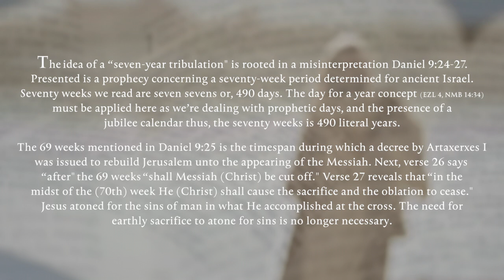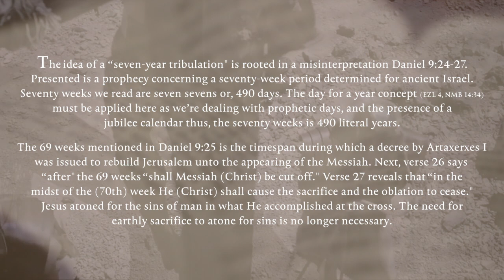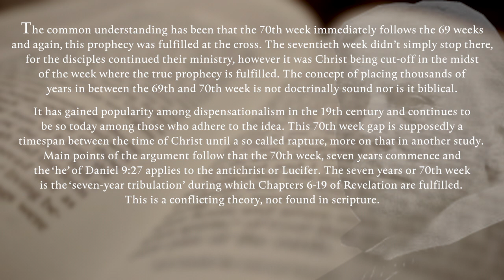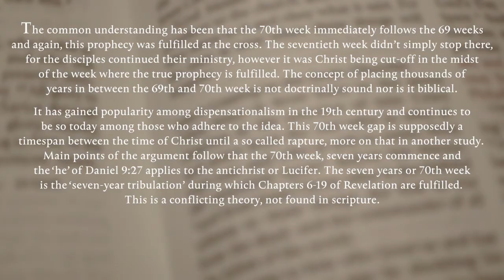Origins Of A 7 Year Tribulation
I understand there are differing views concerning this particular topic and not all will agree with the view presented in this study. I have carefully considered the other commonly held viewpoints on the matter and have come to this understanding.

The idea of a seven year tribulation is rooted in a misinterpretation Daniel 9: 24-27. Presented is a prophecy concerning a seventy-week period determined for ancient Israel. The 70th week immediately follows the 69th week and verse 27 shows that Jesus fulfilled this prophecy by his death on the cross in the midst of the 70th week.

Main points of the argument follow that (the 70th week) seven years commence and the ‘he’ of Daniel 9: 27 applies to the antichrist or Lucifer. The seven years or 70th week is the ‘seven-year tribulation’ during which Chapters 6-19 of Revelation are fulfilled. This is a conflicting theory, not found in scripture.

The Guild Of Ambience - Enchanted Lands Vol 2